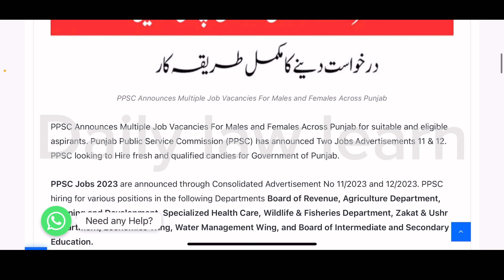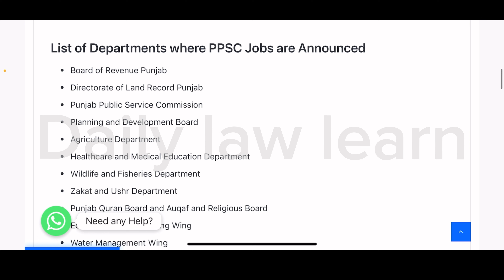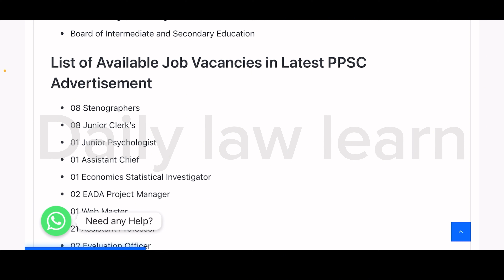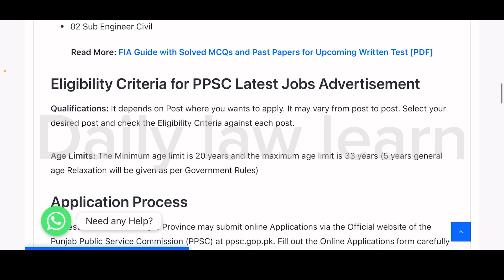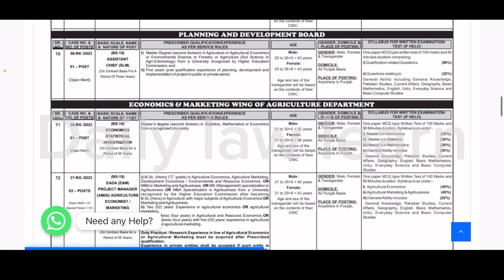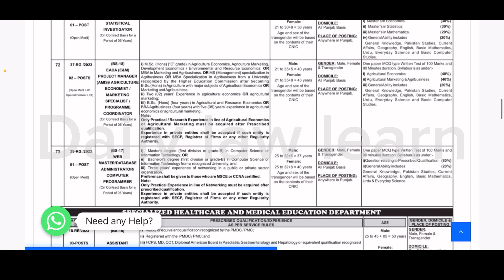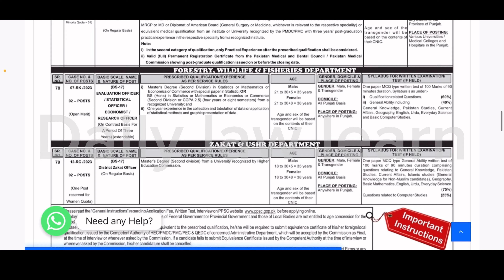PUNJAB PUBLIC SERVICE COMMISSION JOBS😱 PPSC ANNOUNCE NEW JOBS |APPLY FOR LAST DATE 1 September 2023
Salary. 80 THOUSAND TO 1 Lakh
Daily Law Learn channal✅